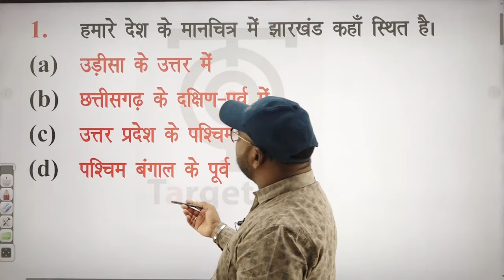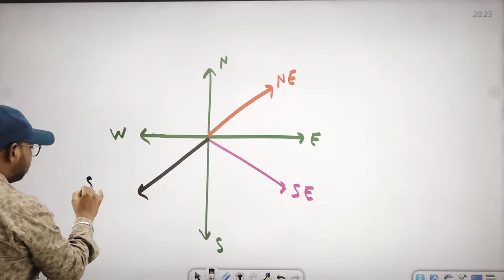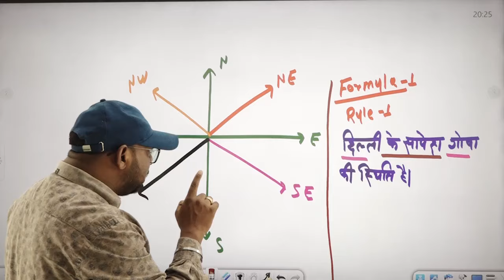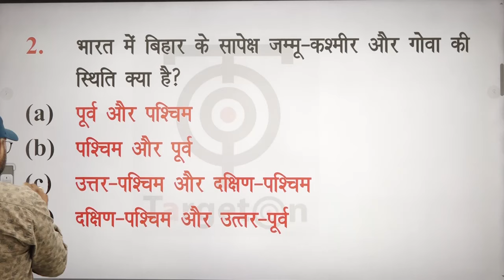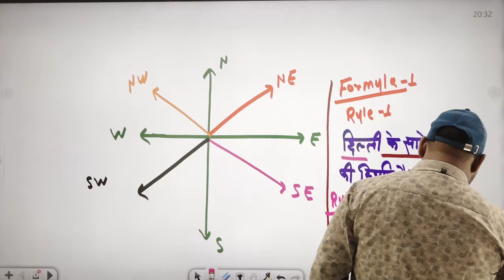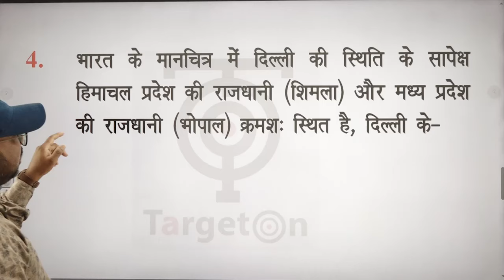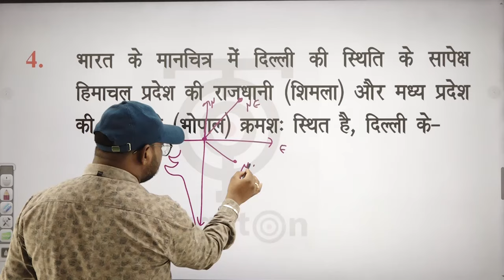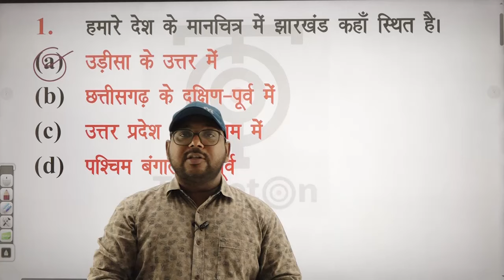CTET Exam 2024 || EVS || मानचित्र अध्ययन || Targeton Gaurav Niranjan Sir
CTET बैच से संबंधित हमारे फ्री टेलीग्राम चैनल को नीचे दिए गए लिंक से अवश्य Join कर लें, ताकि महत्वपूर्ण जानकारियाँ आपको त्वरित रूप से प्राप्त हो सकें👇👇👇
हमारे CTET- 2024 बैच में प्रवेश प्राप्त करने के लिए आप हमें  Entry CTET लिख कर इस नंबर पर 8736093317 पर WhatsApp करें।